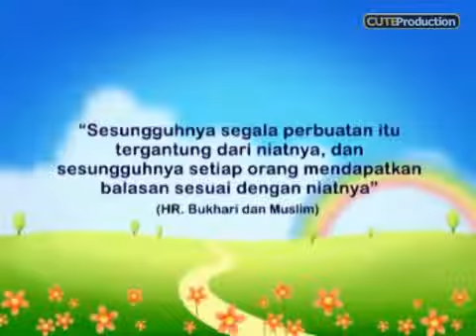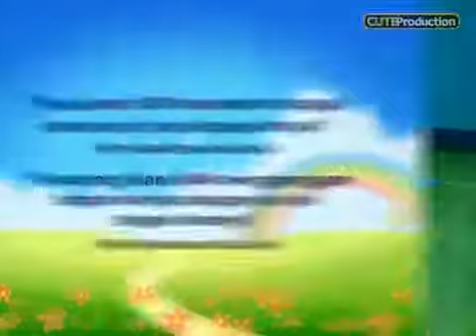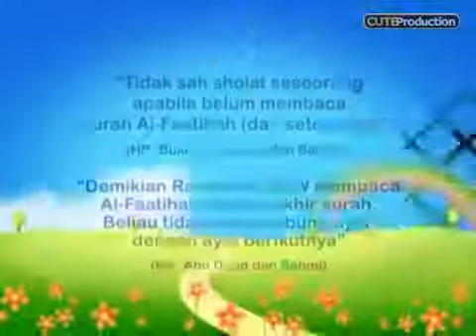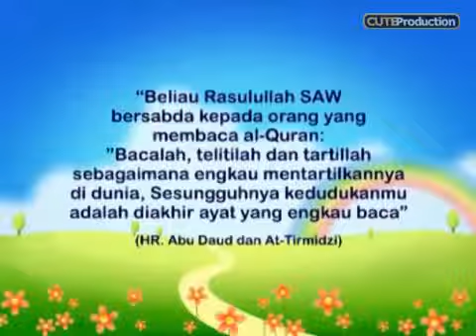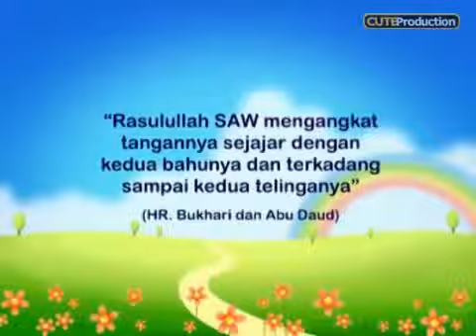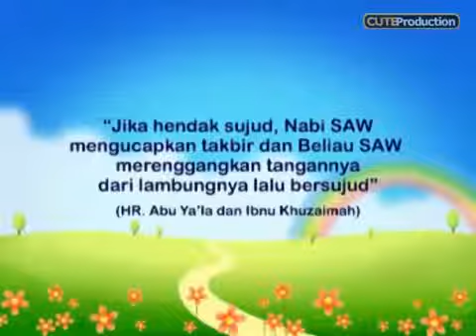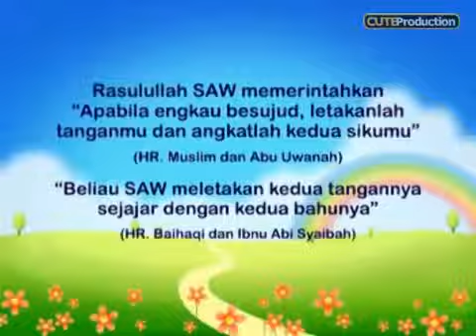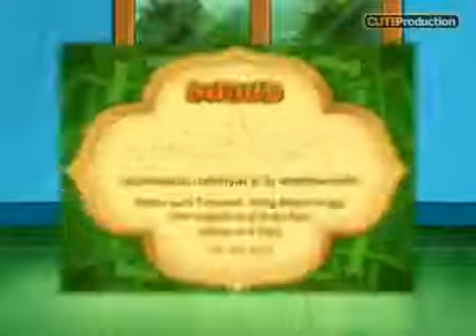Animasi Ayo Belajar Sholat